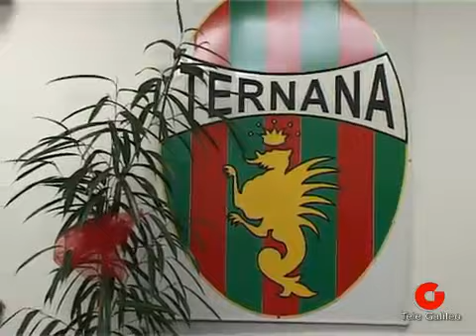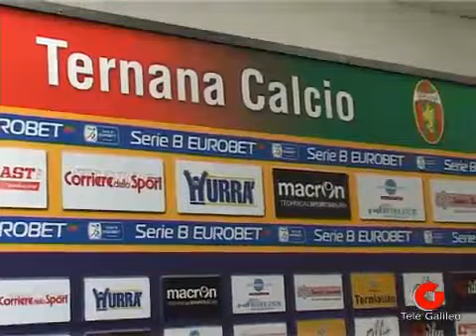Ternana: intervista Tesser in vista dell'Avellino